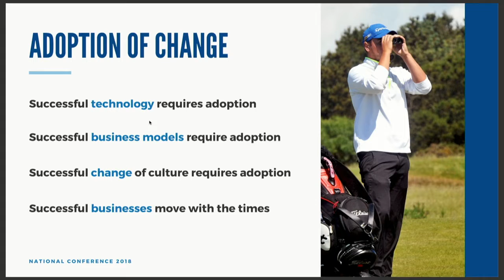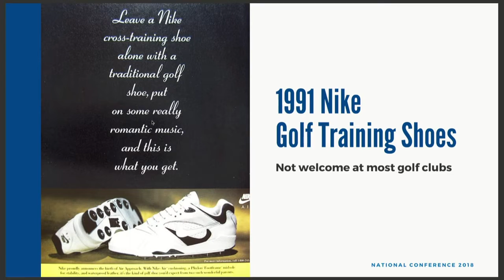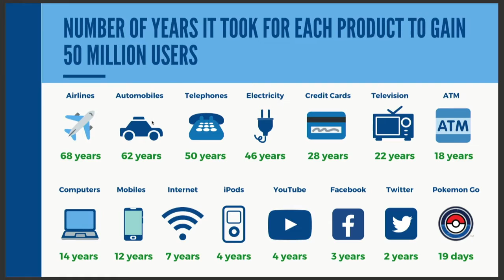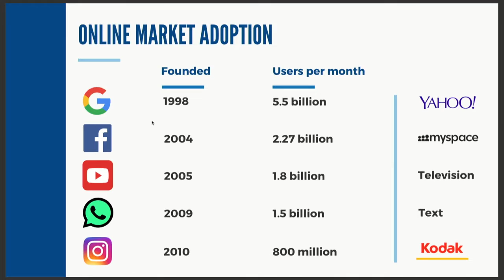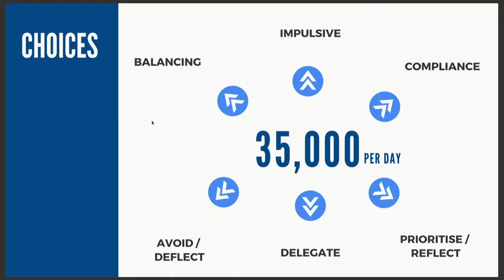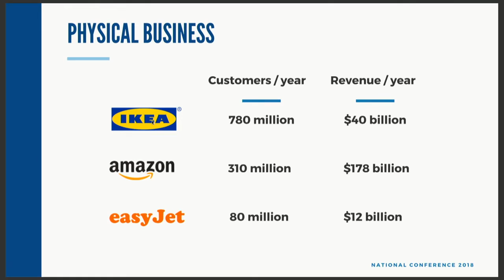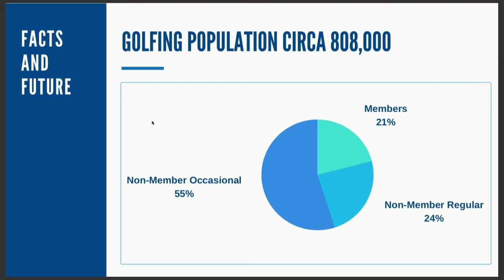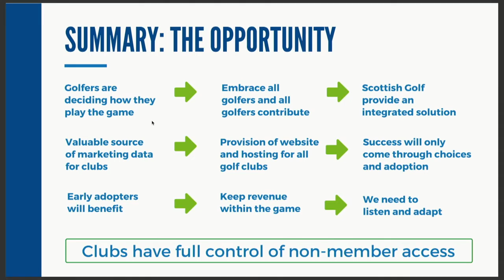Scottish Golf National Conference | Digital Solution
Scottish Golf's Chief Commercial Officer, Iain Forsyth announces the governing body's new digital solution which will include venue management software for club and a new App for golfers.